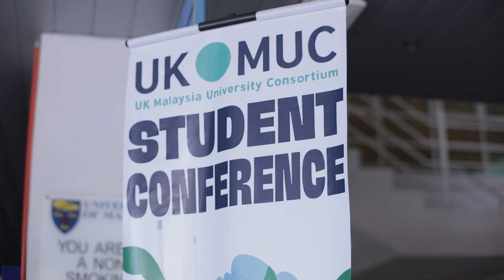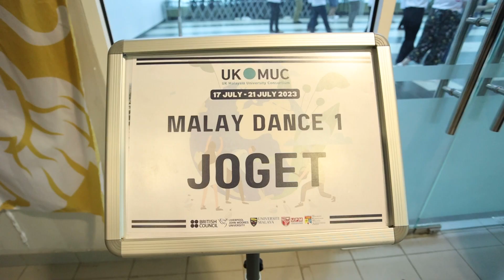The Inaugural UK Malaysia University Consortium (UKMUC) Student Conference Week 2023: Highlights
Themed “Intercultural Perspectives on Sustainable Development and Equality in Higher Education”, the UKMUC Student Conference's participants have had interactions with each other in a week-long activity of a mixture of guest lectures, hands on workshops and cultural activities. The first UK MUC Student Conference Week is co-organised by Malaysian local higher education partners like Universiti Malaya, Universiti Putra Malaysia and Universiti Kebangsaan Malaysia, with Liverpool John Moores University as the secretariat.